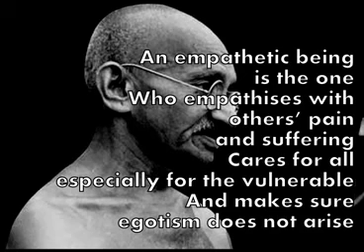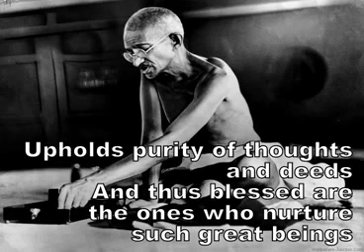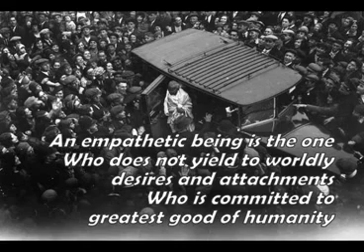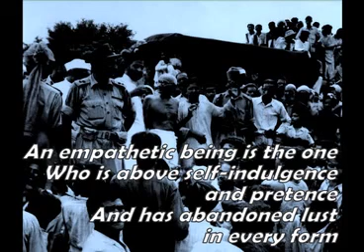Vaishnava Jana Toh: Gandhi's favourite Bhajan translated by Prof. Manoj Kumar Jha